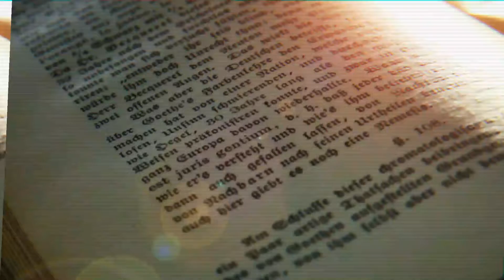Ausência - Vinicius de Moraes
Sim, a interpretação está ruim. Não, eu não vou apagar. Não dessa vez, pelo menos.
Se não gosta da minha personalidade incorporando Vinicius, você pode sempre pausar o vídeo e ler, aqui em baixo, você mesmo.
Sim, tem uma cachorra latindo ao fundo. Thanatos, o nome dela. Ela gosta de poemas, mas gosta mais ainda do silêncio. Quem sou eu para julgá-la? Prefiro também o silêncio. Deve ser o canino da minha alma entrando em consonância com os gostos dela, não sei.

Eu deixarei que morra em mim o desejo de amar os teus olhos que são doces
Porque nada te poderei dar senão a mágoa de me veres eternamente exausto.
No entanto a tua presença é qualquer coisa como a luz e a vida
E eu sinto que em meu gesto existe o teu gesto e em minha voz a tua voz.
Não te quero ter porque em meu ser tudo estaria terminado
Quero só que surjas em mim como a fé nos desesperados
Para que eu possa levar uma gota de orvalho nesta terra amaldiçoada
Que ficou sobre a minha carne como uma nódoa do passado.
Eu deixarei... tu irás e encostarás a tua face em outra face
Teus dedos enlaçarão outros dedos e tu desabrocharás para a madrugada
Mas tu não saberás que quem te colheu fui eu, porque eu fui o grande íntimo da noite
Porque eu encostei minha face na face da noite e ouvi a tua fala amorosa
Porque meus dedos enlaçaram os dedos da névoa suspensos no espaço
E eu trouxe até mim a misteriosa essência do teu abandono desordenado.
Eu ficarei só como os veleiros nos portos silenciosos
Mas eu te possuirei mais que ninguém porque poderei partir
E todas as lamentações do mar, do vento, do céu, das aves, das estrelas
Serão a tua voz presente, a tua voz ausente, a tua voz serenizada.